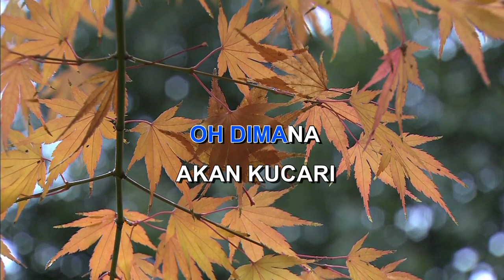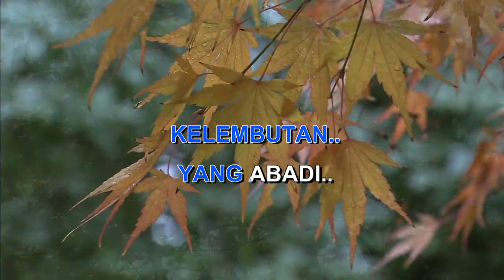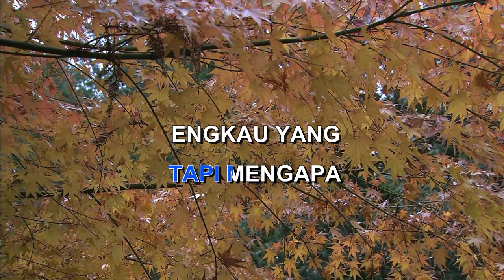OH DIMANA D'LLOYD Indonesian Malay Karaoke